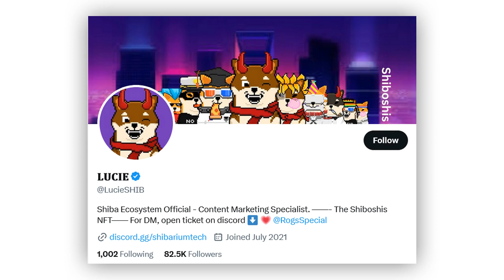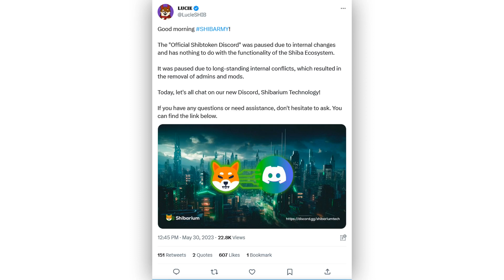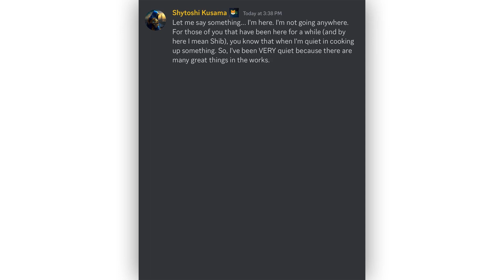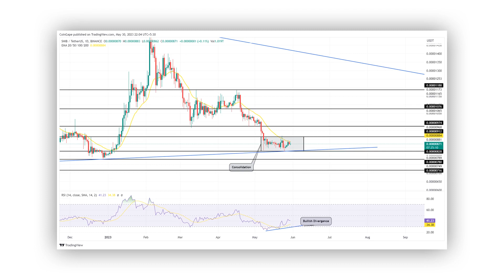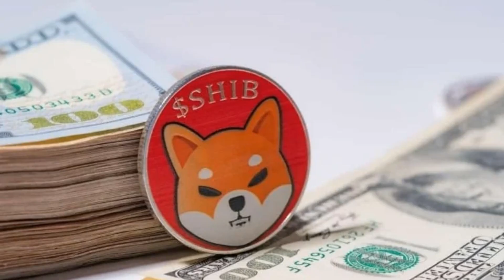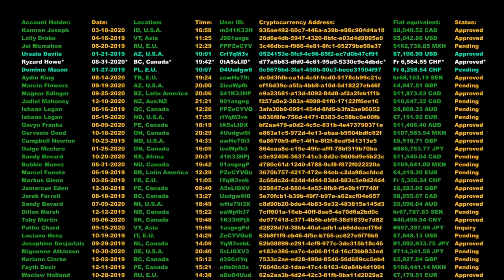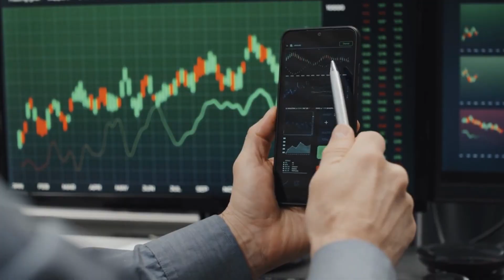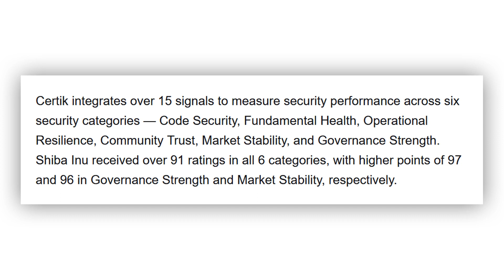SHIBA INU DROPS ALL ZEROES THIS SUMMER!! (SHIBA INU PRICE PREDICTION!) - SHIBA INU NEWS TODAY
⏰ Timestamps:
00:00 - Intro
00:22 - Shiba Inu Discord Server
03:14 - Strong Buy Signal
04:28 - Proof Of Shib Rally
05:30 - Increase In Large Shib Transactions
06:59 - Shib Is Secure
08:13 - Conclusion

HOW SHIBA INU COIN $0.01 IS POSSIBLE! UPDATED PRICE PREDICTION! SHIBA INU TOKEN HOLDERS GET READY! THE PUSH HAS STARTED! SHIBA INU COIN (SHIB COIN) URGENT NEWS! WATCH BEFORE BUYING! THIS IS A GAME-CHANGER FOR SHIBA INU COIN! THE NEXT 100X COIN?! SHIBA INU CAN POSSIBLY GO TO 1 CENT NOW!